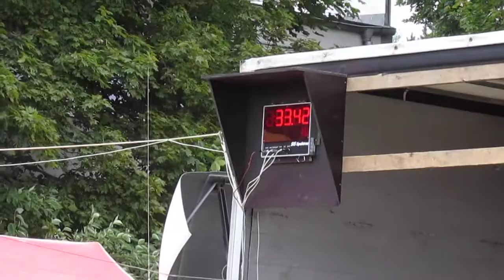Soběsuky - ženy A v Lipové 2014